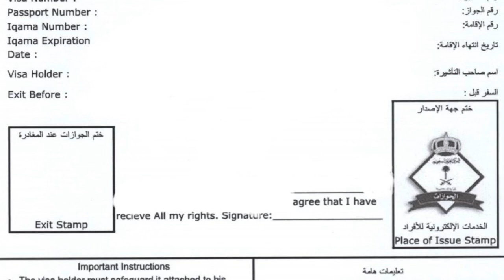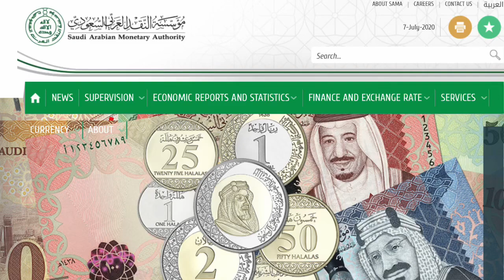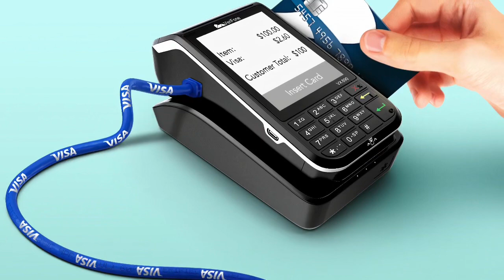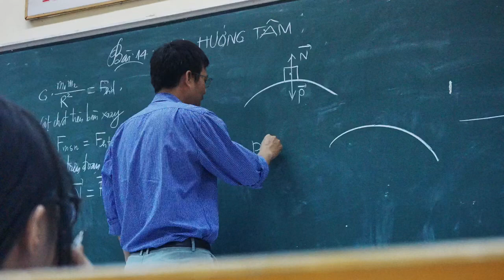சவூதி விசா நீட்டிப்பு செய்திகள்||Saudi Tamil News|Saudi Today News|Arab News Tamil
This video describes about the latest news happenings in Saudi Arabia.